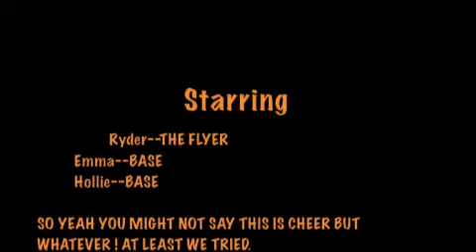FUN WITH RYDER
we are not cheerleaders, we just are in gymnastics, hoping to become one one  day. please dont put hate comments, or that we suck or anything, we are trying, THANKS!!! :D